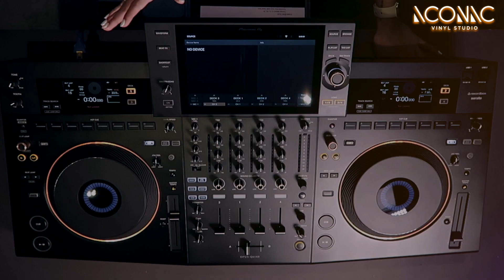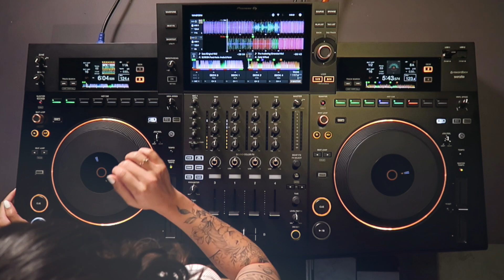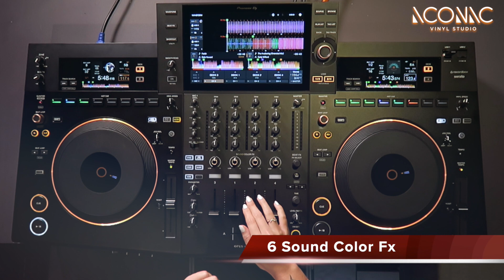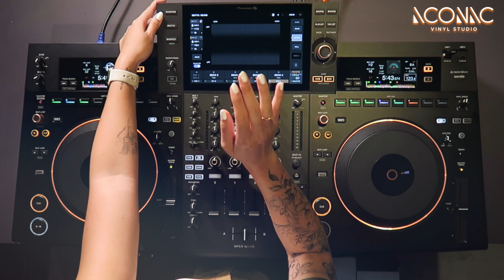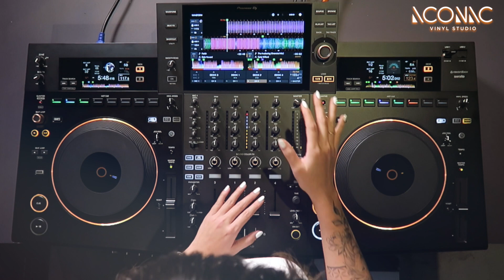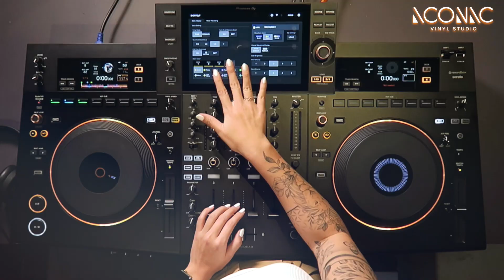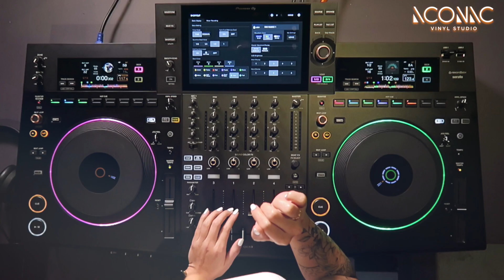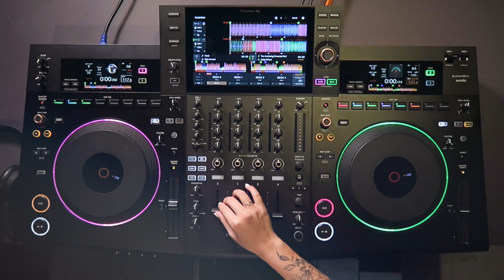เรียบ หรู แต่ครบจบในตัวเดียว Pioneer DJ OPUS QUAD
Opus Quad เครื่องเล่นดีเจ 4-channel ครั้งแรกที่ใช้ได้จริงใน Pioneer DJ all-in-one!
การออกแบบใหม่สไตล์มินิมอล ไม่เหมือนกับอุปกรณ์ดีเจในรุ่นอื่นๆ
หน้าจอทัชสกรีน HD ขนาด 10.1 นิ้ว ควบคุม BEAT FX ได้จากบนจอ
จอยสติ๊กสำหรับค้นหาเพลง ฟังตัวอย่างเพลง และโหลดลงได้อย่างรวดเร็ว
หลากหลายการเชื่อมต่อ เล่นไฟล์เพลงได้จากแฟลชไดรฟ์ USB, ไดรฟ์ SSD ความจุสูงด้วย USB 3.2 พอร์ต ,USB Type-C สำหรับเชื่อมต่อกับ PC/Mac และการเชื่อมต่อ Bluetooth
WiFi ในตัวสำหรับการสตรีมเพลงจาก Dropbox และ CloudLibrarySync
Zone out – แยกเสียงสองโซนด้วยเพลงที่ต่างกันแต่ยังคงใช้ Opus Quad เพียงตัวเดียว

ลองสัมผัสด้วยตัวคุฯเองได้แล้วที่ HubDJs | Iconic Vinyl Studio Sukhumvit 53